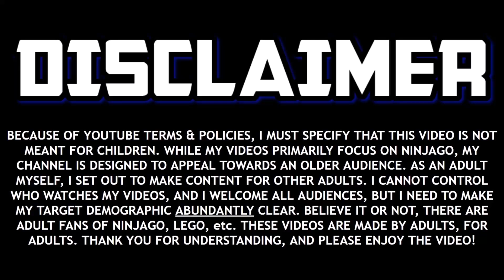PART 2 TEASER IS HERE! 🐉 Ninjago Dragons Rising Part 2 News!